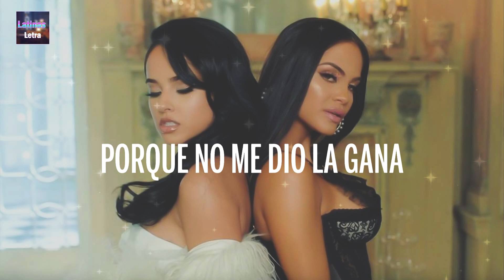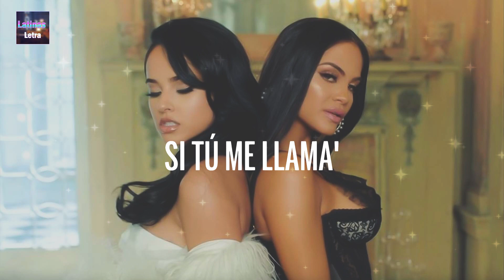Becky G, Natti Natasha - SIN PIJAMA ( Letra - Lyrics )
[ Becky G, Natti Natasha - SIN PIJAMA ] Letras / Letra Video trazido a você por Latinas Letra.

🎤 Letra: [ Becky G, Natti Natasha - SIN PIJAMA ]
[Intro: Becky G & Natti Natasha]
Solo, solito en la habitación
Busca, que busca de mi calor, uoh-oh, no-no
Quiere' remedio pa' tu dolor
Nadie te lo hace mejor que yo, uoh-oh, no-no

[Pre-Coro: Natti Natasha & Becky G]
Que no se te apague la situación
Tú sabe' que yo no te dejo planta'o
Calma'o, que yo voy en camino, amor
Calma'o, que yo quiero contigo

[Coro: Natti Natasha & Becky G]
Si tú me llama'
No' vamo' pa' tu casa
No' quedamo' en la cama
Sin pijama, sin pijama
Si tú me llamas
Sin pijama, sin pijama (Yo', yo', yo')

Voy a contarle mis secretos a tu almohada
Mientras tanto hagamo' videollamada
Me manda foto, fotico, mostrando todo, todito
Cuando llegue desbaratamo' la cama
[Puente: Becky G]
Baby, hoy no vamo' a dormir (No)
Baby, hoy no vamo' a dormir (Shiuf-shiuf-shiuf)
Que no traje pijama porque no me dio la gana
Baby, hoy no vamo' a dormir

(Rude gyal)
Si no hay teatro, deja el drama, enciéndeme la llama
Como yo vine al mundo, ese es mi mejor pijama
Hoy hay toque de queda
Seré tuya hasta la mañana
La pasamo' romantic sin piloto automatic
Botamos el manual, 'tamos viajando en cannabis
Siempre he sido una dama (Rude gyal)
Pero soy una perra en la cama
[Puente: Natti Natasha & Becky G]
Así que dale pom-pom-pom-pom-pom
Ponle carne a mi sazón-zón-zón-zón-zón
Choca to' eso con mi bon-bon-bon-bon-bon
Perdemo' el control pa' ganar los do'
Ponle fuego a mi sazón-zón-zón-zón-zón
Espero tu call, vente, dame el gol

[Outro: Becky G & Natti Natasha]
Natti Nat (Baby, hoy no vamo' a dormir)
Natti Nat, yeah-yeah
Becky G, baby (Baby, hoy no vamo' a dormir)